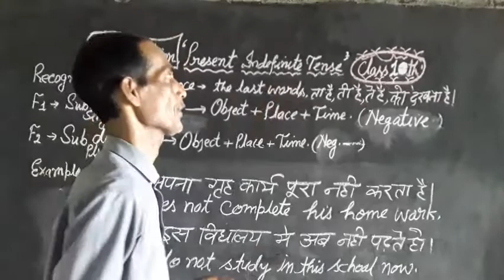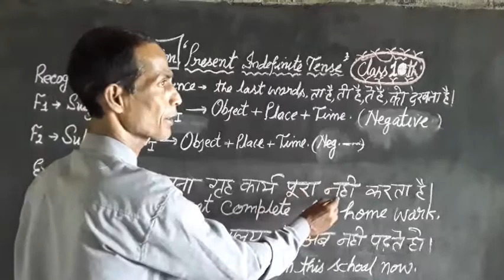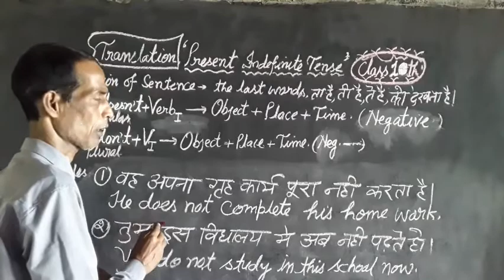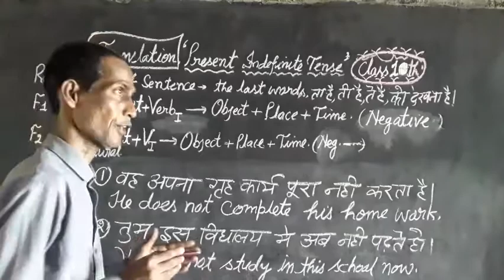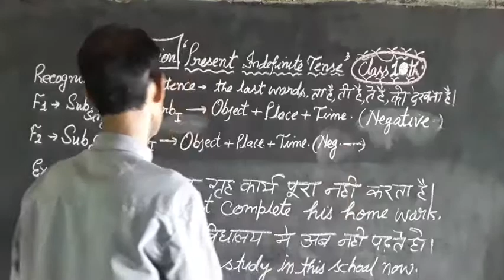Class 10th English Simple Present ( Negative) By A.K. Dwivedi